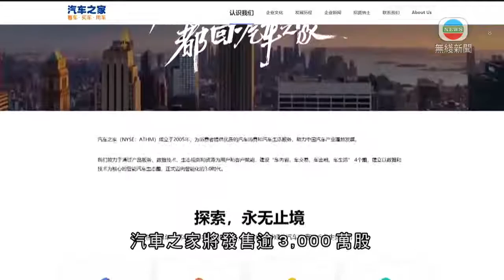據報汽車之家明起招股 集資額增至逾87億元-TVB News-20210303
據報汽車之家明起招股 集資額增至逾87億元

據報內地網上汽車平台汽車之家明天起招股。

《路透》及《彭博》引述銷售文件指，在美國納斯達克上市的汽車之家將發售逾3,000萬股，招股價上限251.8元，集資最多逾76億元，計及超額配售權後，集資額將增至超過87億元。集資所得將投資於科技和產品發展及發展新業務等。

下周二截止認購，預計15日掛牌。

相關影片:
1. TVB午間新聞 -47名組織或參與民主派初選人士 被控違反港區國安法 連續第2日在西九龍裁判法院處理各被告保釋申請－香港新聞－TVB News－20210302
2. TVB午間新聞 - 47名組織或參與民主派初選人士涉違反港區國安法 在西九龍裁判法院提堂－香港新聞－TVB News－20210301
3. 李思捷神級模仿張國榮 再現許冠傑軟硬天師 香港經典巨星模仿賽丨TVB 荃加福祿壽 汪明荃 阮兆祥 王祖藍 李思捷